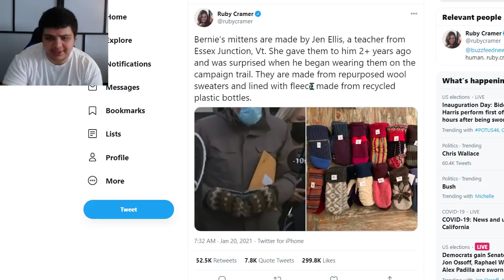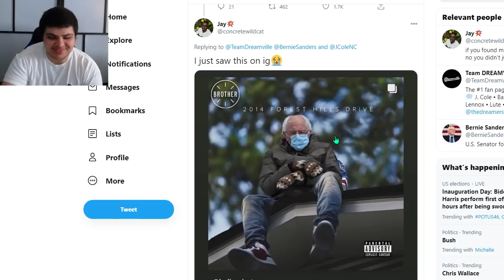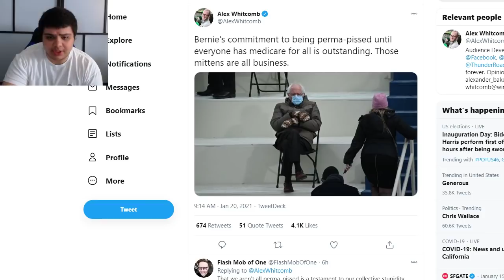Bernie Sanders GOES VIRAL On Inauguration Day For His Mittens, Jacket, & Look, His Memes Go Viral!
Bernie Sanders went huge trending on Twitter for the look he had at the Biden inauguration, wearing a pair of mittens that fascinated everyone, and his jacket appeared to be the same as the jacket in the viral meme of him. Bernie Sanders memes exploded, with people posting memes of him photoshopped into all kinds of historic photos, album covers, movies, etc. The origin story of Bernie's mittens is also revealed, and his seating position fascinated all. Bernie memes went viral on Biden's inauguration day.

Ethereum: 0x7699AE5E4A4b491Cf2cF3dAc3EE14Adf8c29b438